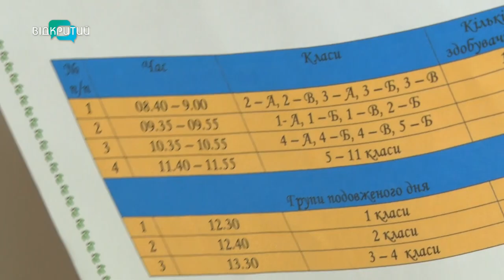Як психологічно підготувати дітей до навчання: поради дніпровських фахівців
Нові знайомства, домашні завдання та чіткий графік. Перше вересня - вже не за горами. Як і шкільні уроки. Для учнів такі зміни можуть бути стресові, наголошують фахівці. Як психологічно підготувати дітей до навчання? Поради для батьків - дивіться у сюжеті Вікторії Горохової